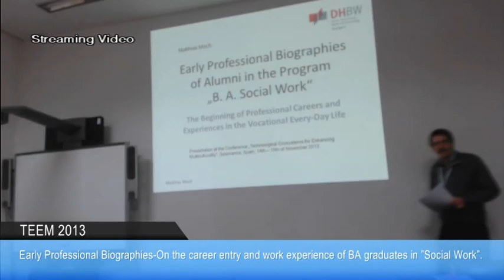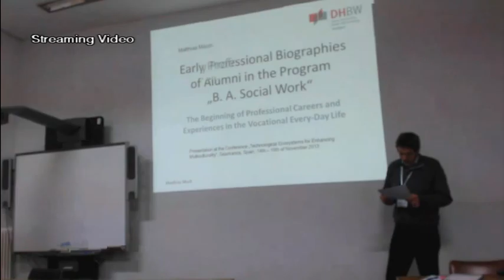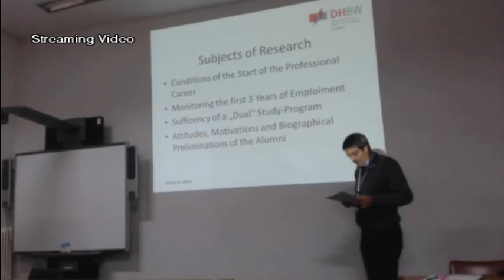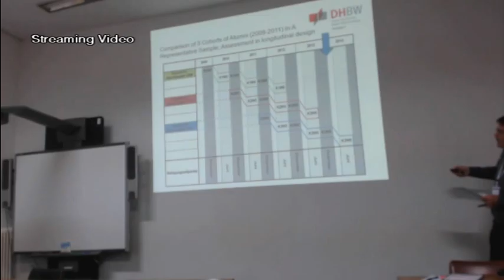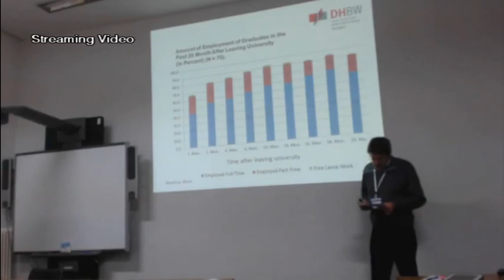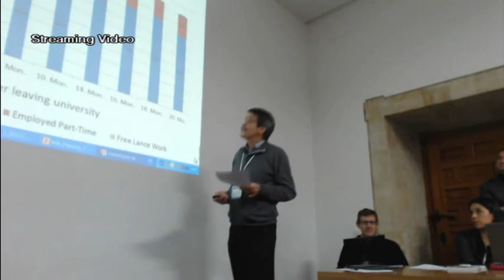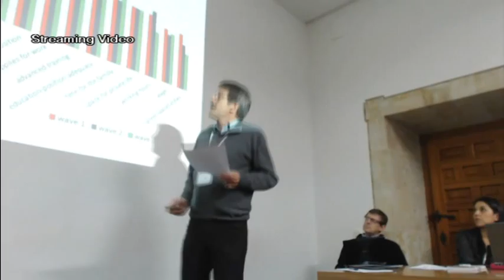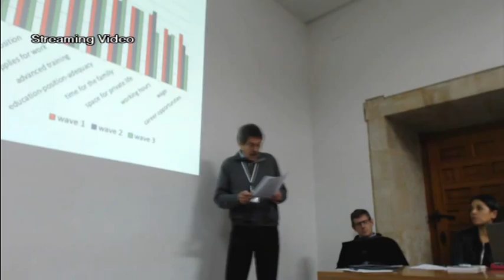Early Professional Biographies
Track. Formal and informal learning experiences in multicultural scopes

Matthias Moch